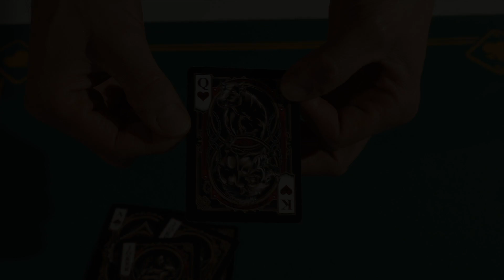Baraja Bicycle hercules